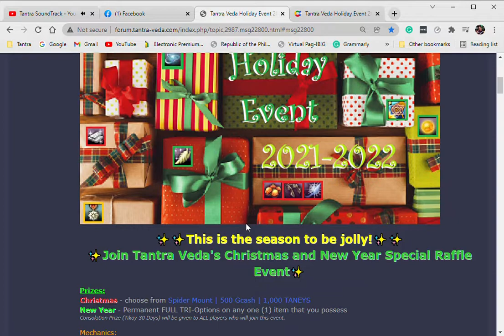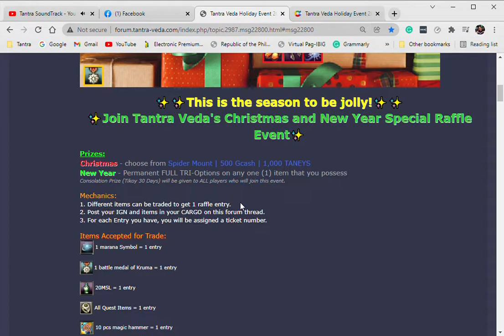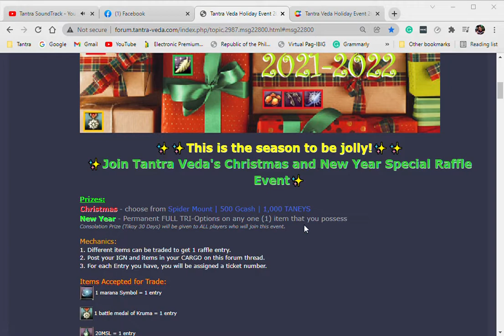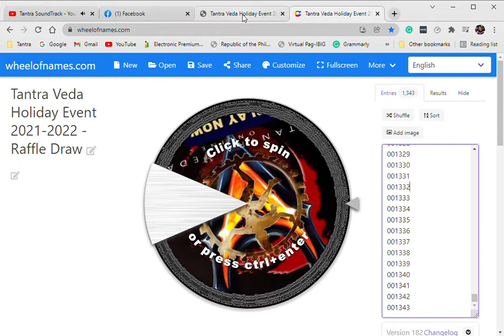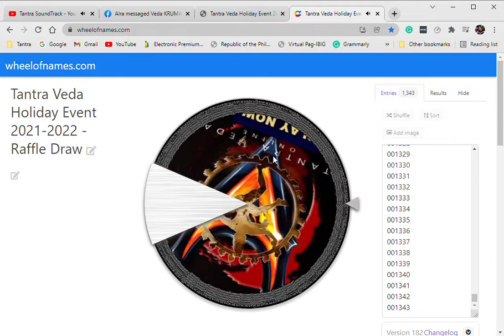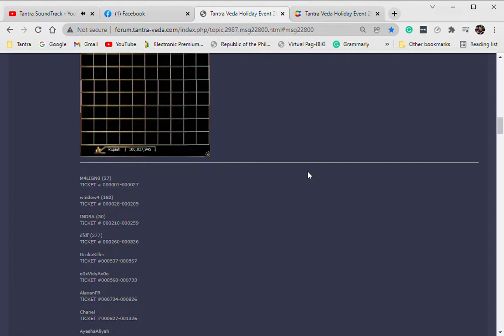Tantra Veda Holiday Event 2021-2022 - Raffle Draw December 25, 2021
✨✨This is the season to be jolly!✨✨
✨Join Tantra Veda's Christmas and New Year Special Raffle Event✨

Mechanics:
1. Different items can be traded to get 1 raffle entry.
2. Post your IGN and items in your CARGO on this forum thread.
3. For each Entry you have, you will be assigned a ticket number.

Prizes:
Christmas - choose from Spider Mount | 500 Gcash | 1,000 TANEYS
New Year - Permanent FULL TRI-Options on any one (1) item that you possess
Consolation Prize (Tikoy 30 Days) will be given to ALL players who will join this event.